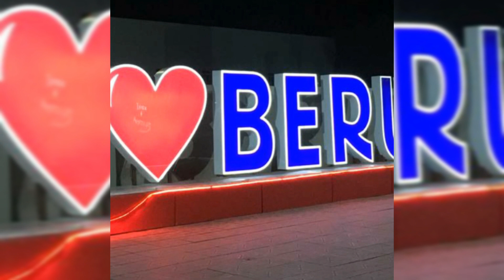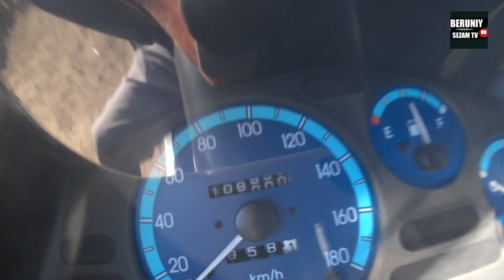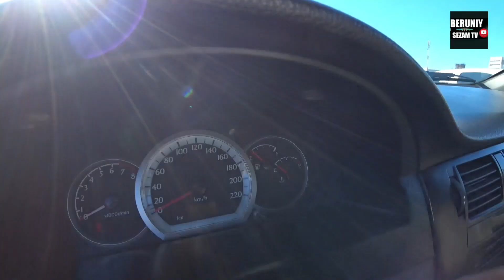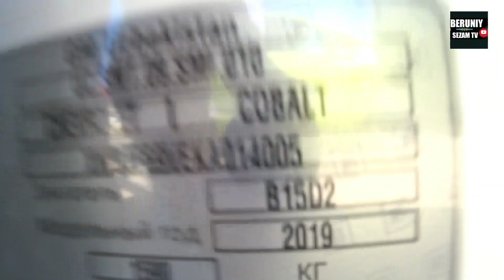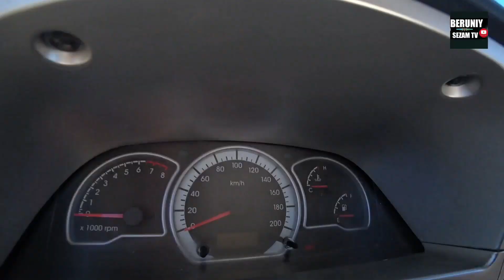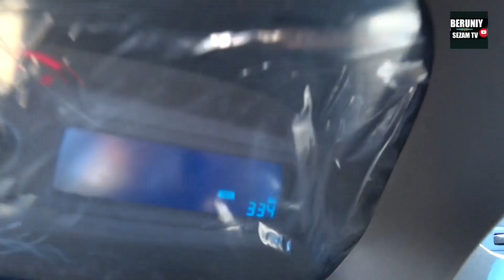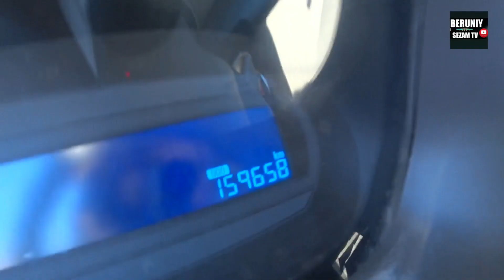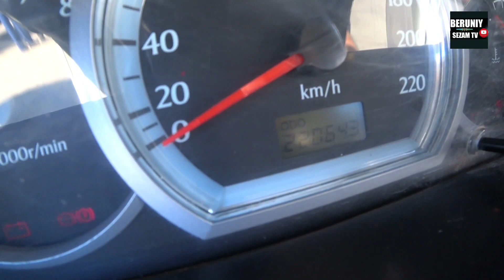БЕРУНИЙ МОШИНА БОЗОРИ 1-КИСМ 14.07.2022